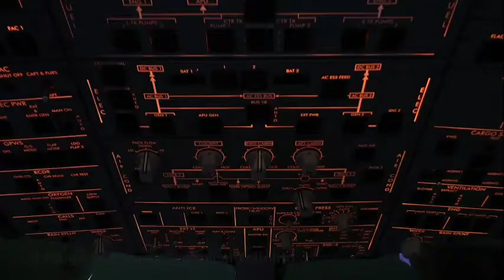Aerospace Engineering (AEG)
All about the Diploma in Aerospace Engineering in 1 minute